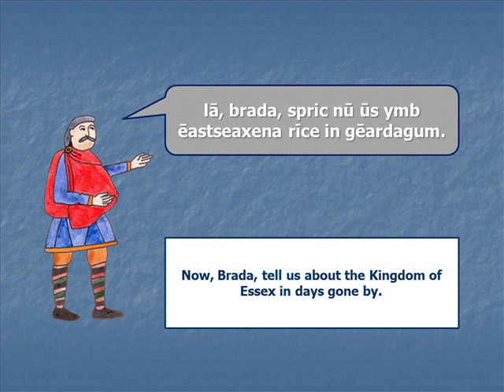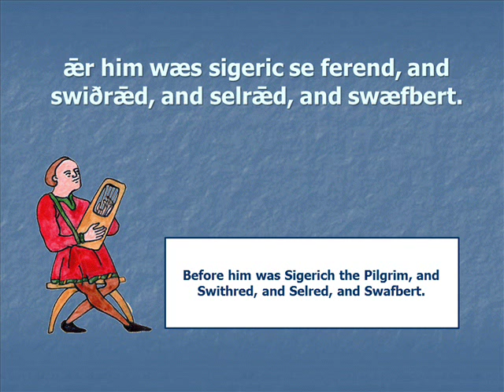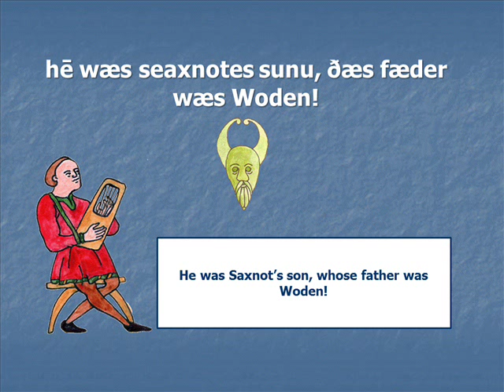brada tells of the kings of Essex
Lord Godweard tells Brada the poet to describe the Kings of Essex from Days Gone By. In Old English, with modern English translation on-screen.